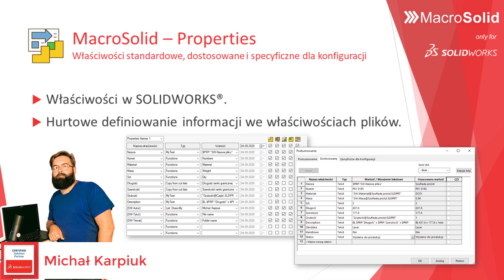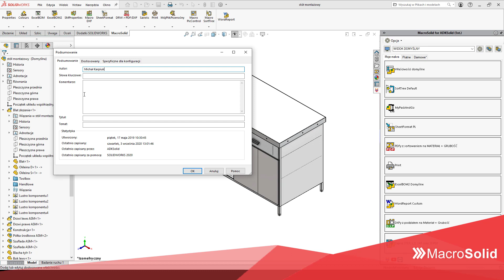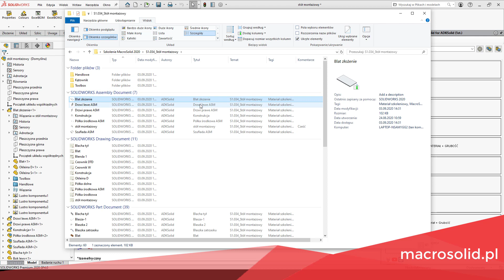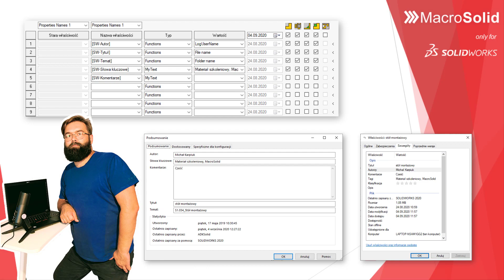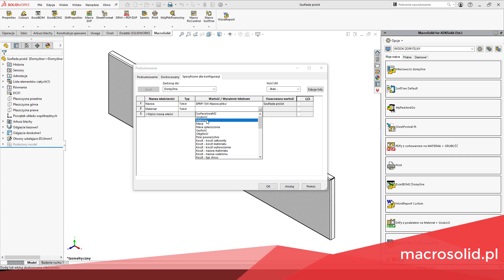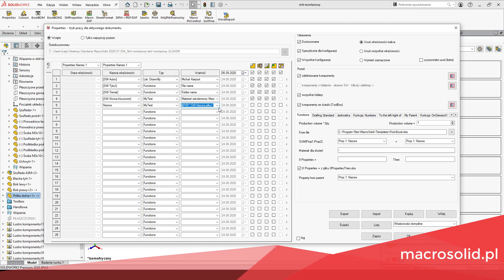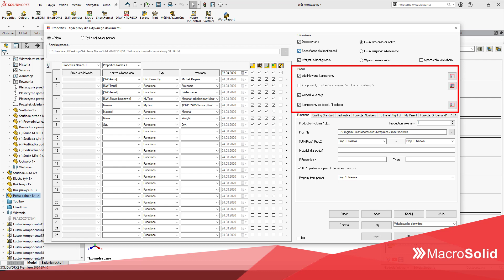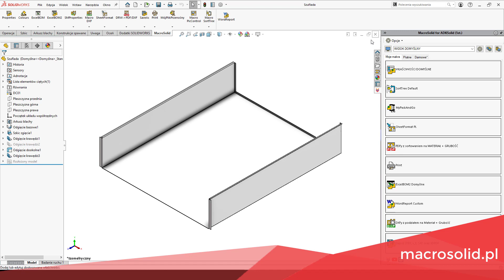Hurtowe definiowanie, usuwanie i podmiana właściwości dostosowanych i specyficznych dla konfiguracji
Makro PROPERTIES - umożliwia hurtowe definiowanie, usuwanie i podmianę standardowych właściwości, dostosowanych i specyficznych dla konfiguracji w SOLIDWORKS.